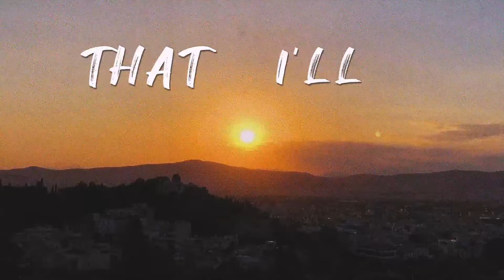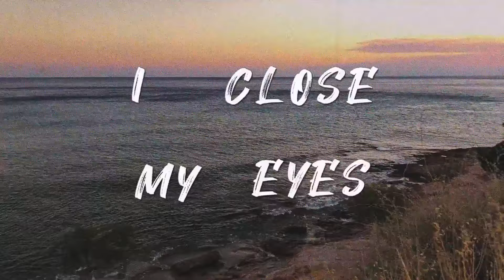Xhuljo Imeri - You (Lyric Video)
Video: Dimitra Malliri

Music video by Xhuljo performing You. (C) & (P) 2020 97 Music Records